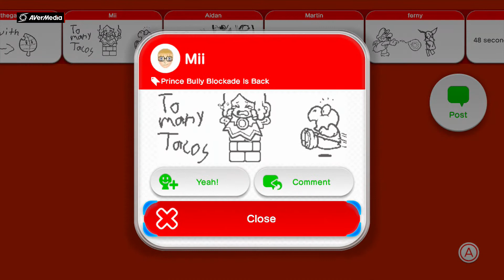Super Mario 3D World Level Castle-B Prince Bully Blockade is Back 2P Father and Son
Creeper Whisp and Dad playing Super Mario 3D World on Wii U. Creeper Whisp is 1P side.